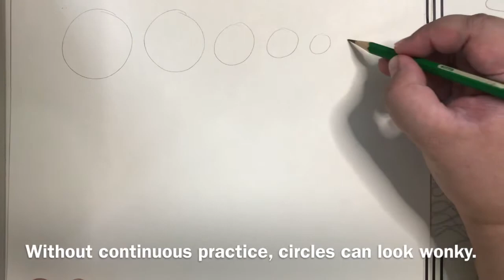DRAWING PRACTICE 4! Circles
Draw your perfect circles with these easy steps.